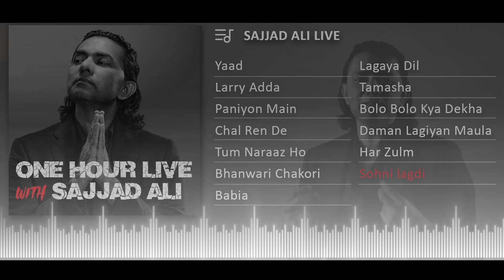Best of Sajjad Ali | Superhit songs